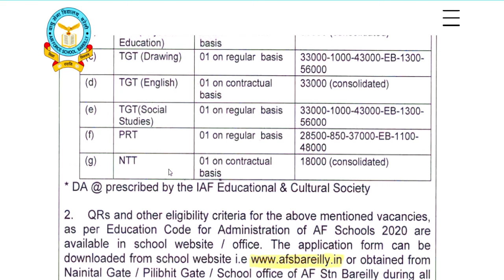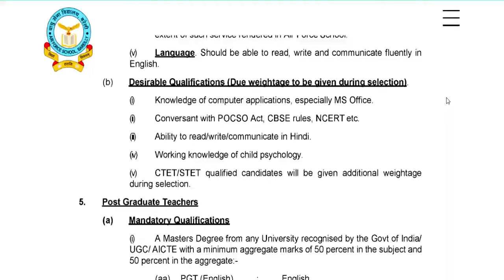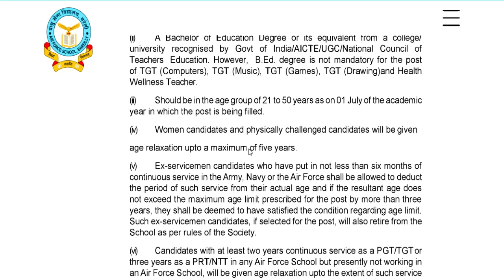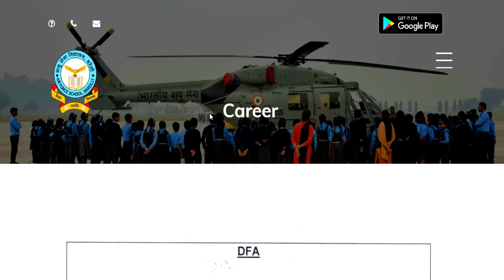AIR FORCE SCHOOL 🤩🔥💥PERMANENT TEACHERS VACANCY 2024 | NTT | PRT | TGT | PGT | OTHERS | NO TET/CTET❗❗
🔥AIR FORCE SCHOOL PERMANENT TEACHERS VACANCY 2024 | AGE, QUALIFICATION,SALARY.| DETAIL INFORMATION

 SCHOOL TEACHER VACANCY 2024 |  स्कूल मे जॉब करने का सुनहरा मौका |RELIANCE SCHOOL TEACHER VACANCY | NTT/PRT/TGT/PGTNTT/PRT/TGT/PGT | NO FEE | SALARY-72000 | FRESHER APPLY  स्कूल मे शिक्षक बने | वेतन + आवास💥 | सभी राज्य 2 दिन तक आवेदन कर पाएंगे |❗❗❗